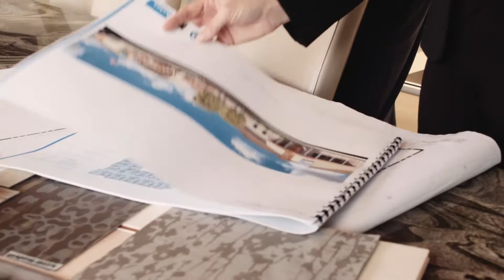Reliance Healthcare Chamber of Commerce Video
We were excited to tell the story of a company, based right here in Conway, that is doing some amazing things locally and beyond.